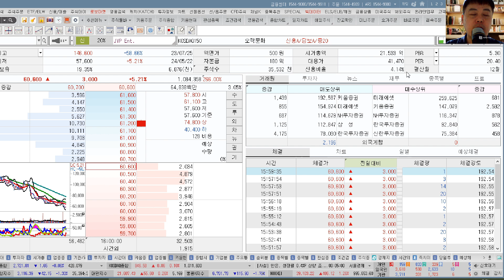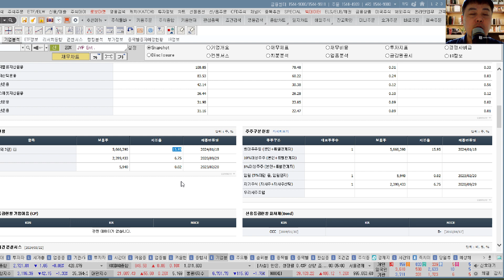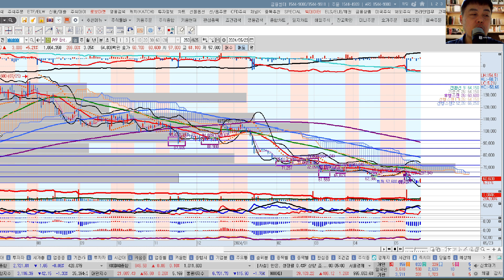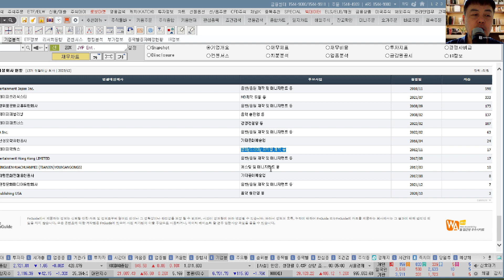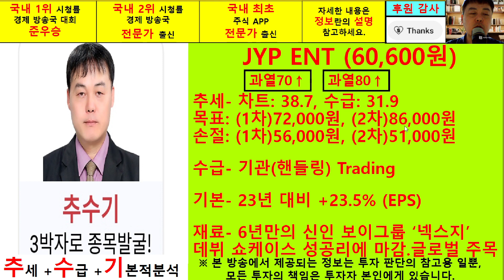JYP ENT(035900) 추수기(추수) 전문가 종목분석및 향후주가전망